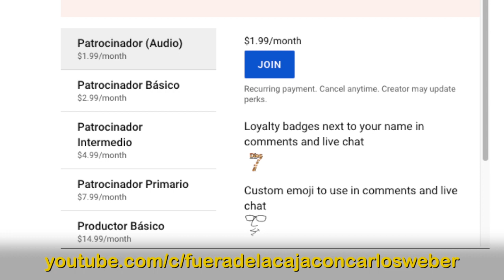Adelanto (7 Días Ep 205): ¿Qué tienes en la gorra?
Esto es un adelanto de nuestro episodio de 7 Días de esta semana. Recuerde que para ver los episodios abreviados en vivo visite o Fuera de la Caja con Carlos Weber en Facebook todos los viernes a las 7pm. Para ver los episodios completos puede visitar Patreon.com/CarlosWeber. Con su aportación podrá ver en su totalidad todos los episodios existentes y los episodios nuevos todos los viernes mientras se mantenga suscrito. Si desea o puede aportar más también lo puede hacer para accesar mayor contenido y hasta formar parte de nuestro equipo de producción.

Ya es hora de ver EL LADO CLARO de las noticias. Apoye el periodismo independiente. Dele Share y Like a nuestros videos. ¡Muchísimas gracias! Nos vemos en 7 Días.